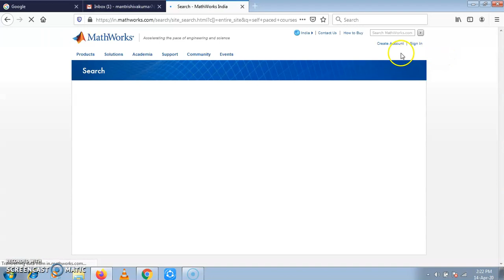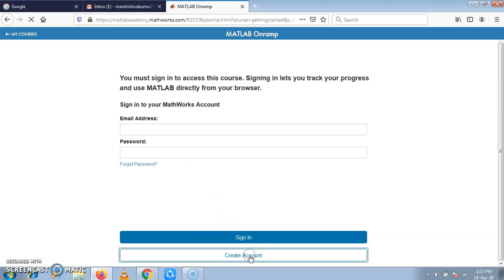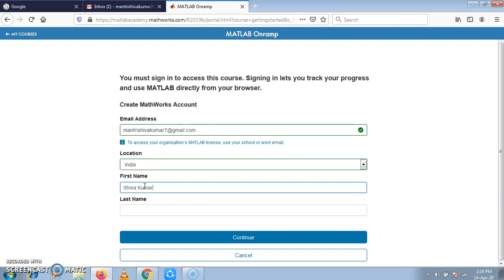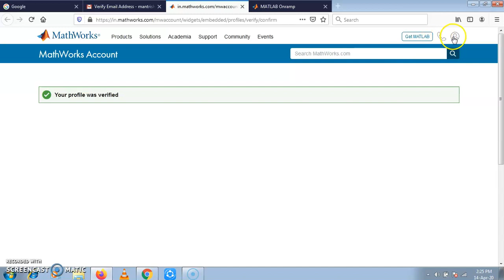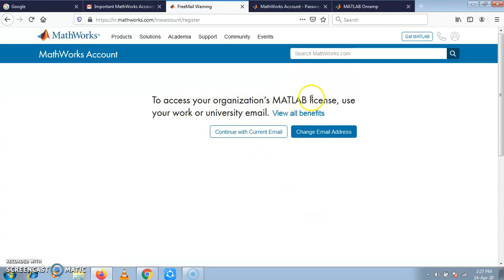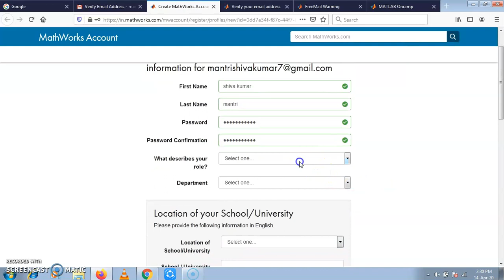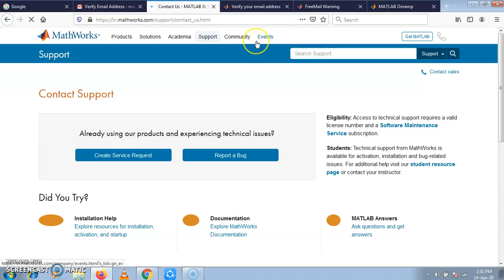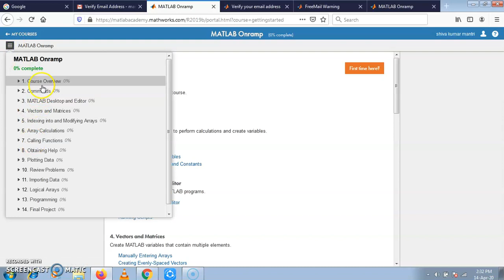Enrolling into Mathworks selfpaced courses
how to enroll into self paced courses, in Mathworks(MathLab)